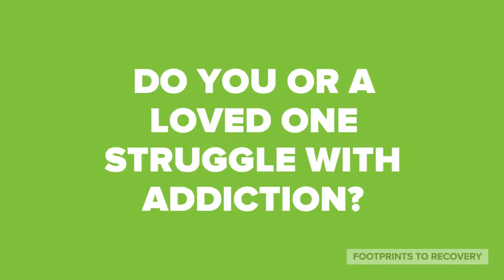Grand Open House Event - Greater Philadelphia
Where can you meet world-class clinicians, experience unique addiction treatment modalities first hand and mingle with a handwriting analyst?! At Footprints to Recovery's OPEN HOUSE! Get an exclusive look at Footprints to Recovery's Brand New Ultra Modern Addiction Treatment Center in Wayne, Pennsylvania.

Whether you make a brief stop-in or stay into the evening, come out and visit.